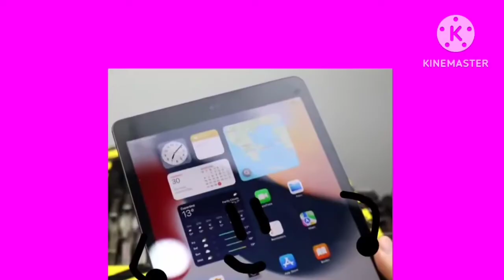Doni And Friends And Monica And Friends Fight Cloud Add Round 7